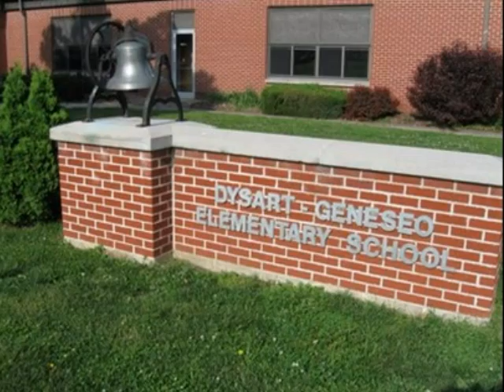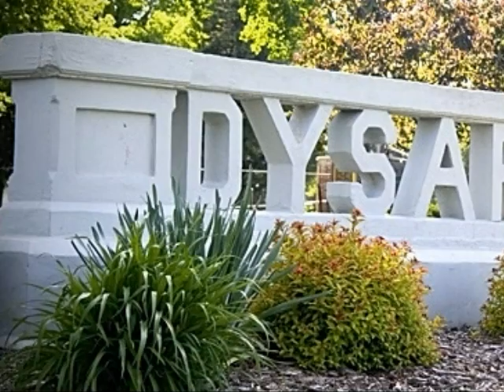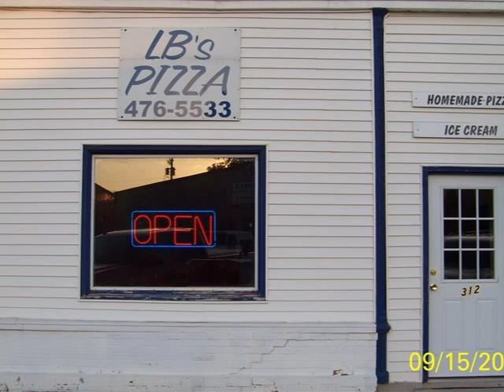Dysart Final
A tour of Dysart, Iowa